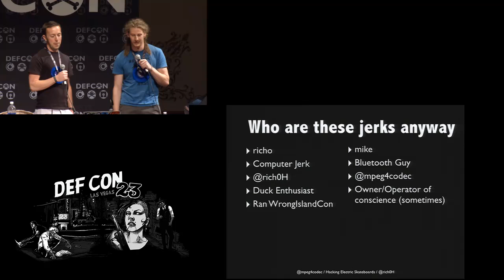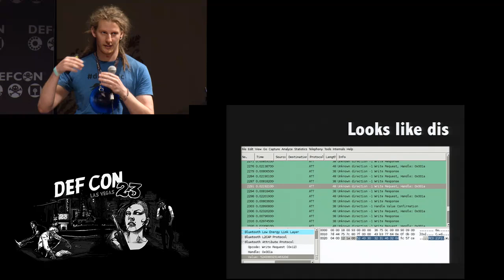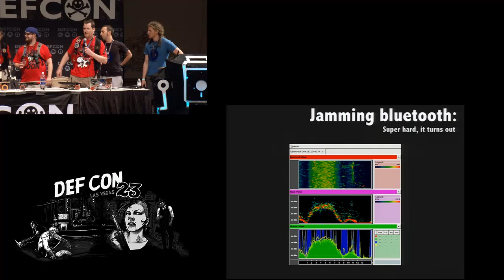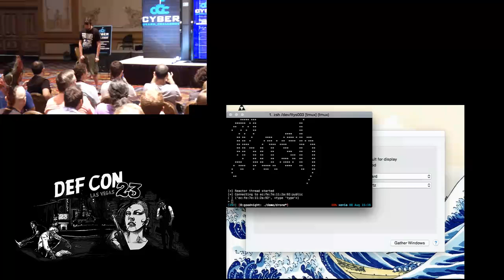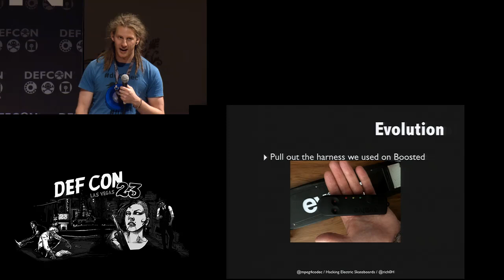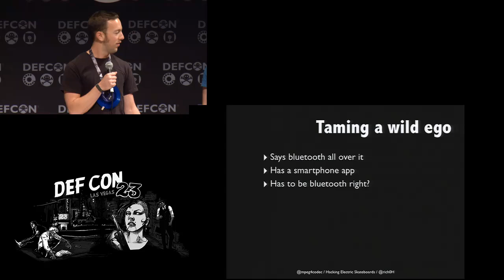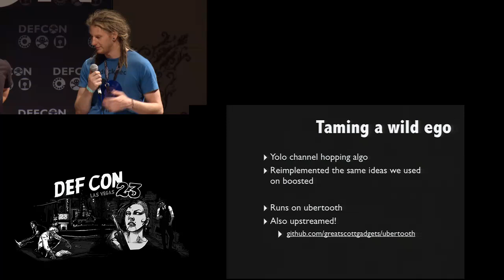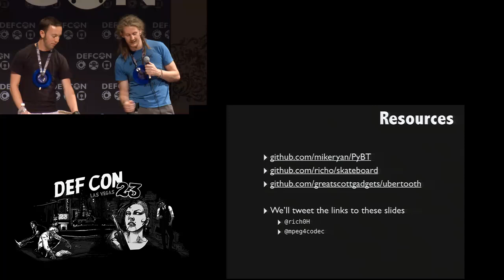DEF CON 23 - Mike Ryan and Richo Healey - Hacking Electric Skateboards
In the last year there's been an explosion of electric skateboards onto the market- seemingly volleyed into popularity by the Boosted Boards kickstarter.

Following on from the success of their original Boosted Board exploit, the team went on to get their hands on the other popular boards on the market, and predictably broke all of them.

Richo and Mike will investigate the security of several popular skateboards, including Boosted's flagship model and demonstrate several vulnerabilities that allow complete control of a an unmodified victim's skateboard, as well as other attacks on the firmware of the board and controller directly.

Speaker Bios:
Richo likes his ducks flat and his instruction sets reduced. By day he works at Stripe as a security engineer, by night he writes (lots of) open source code, on everything from the rust compiler to debugging aids like voltron.

Mike Ryan is a computer jerk who gets paid to do stupid crap like this. He spends roughly 40 hours a week steamrolling through eBay's network and likes to relax at home by sniffing Bluetooth.